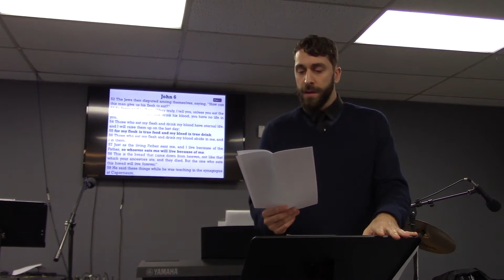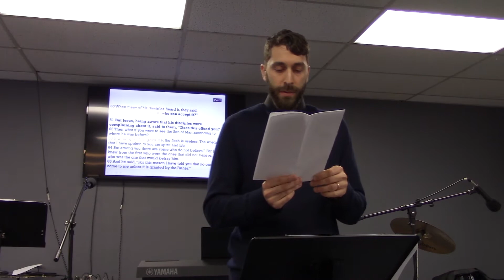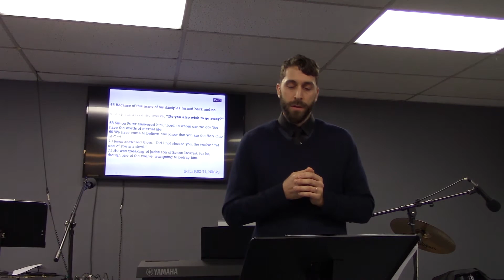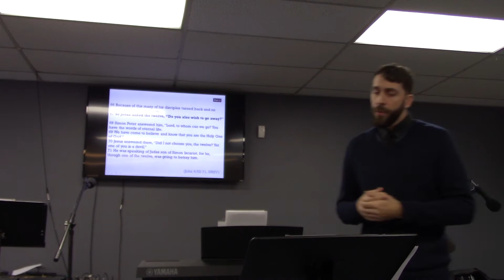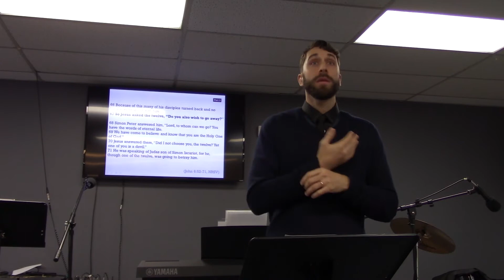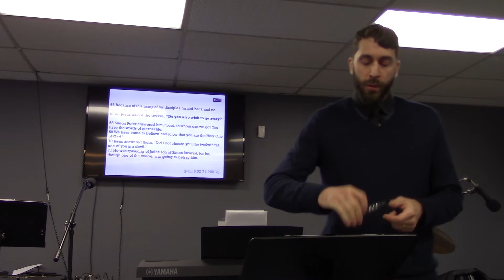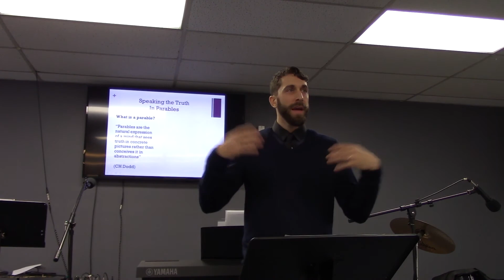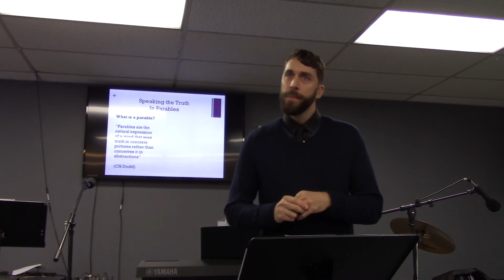Parables and The Toad In The Garden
Pearce Durst preaches at Cornerstone Fellowship on Feb 17, 2019 on the parable of the mustard seed and the importance of mystery in faith.